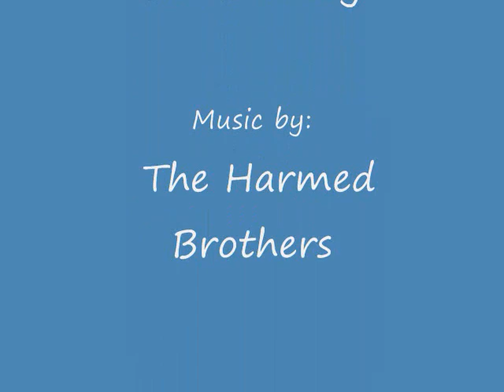Natalie & Robby Peters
Engagement photos of Natalie and Robby Peters
Big day is Oct.1 2011